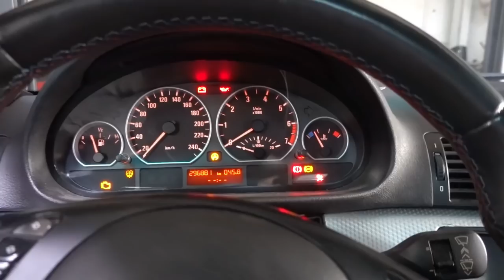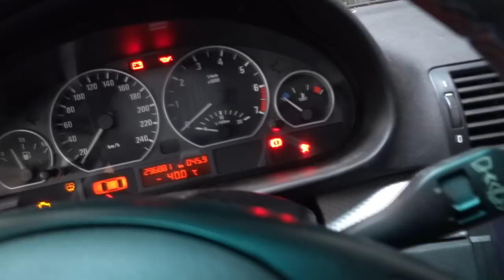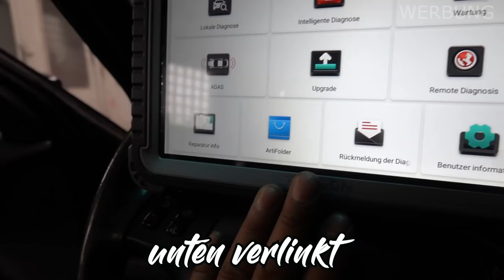Nicht mal Export wollte das Auto | Ich mache das Beste daraus!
Topdon Phönix Plus

R.I.P Performance